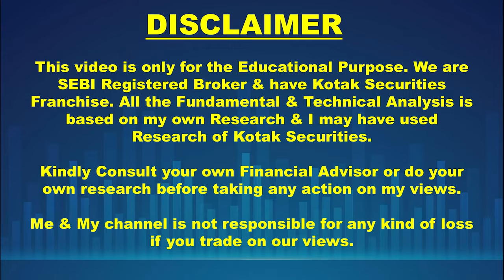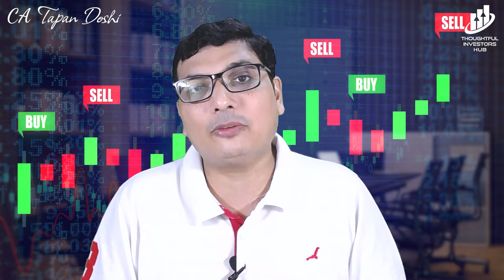Big Selloff Coming? Is Indian Stock Market going to Crash?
Register for a Free Masterclass on How to Compound Money to achieve Financial Freedom

REASON FOR MARKET FALLING GLOBALLY:-

1) Global stock markets fell as investors' fears increased that interest rates will rise again and stay elevated for a prolonged period to tame inflation. Investors across the global markets fear that keeping rates high for too long could drag economies into recession.
2) Asian stocks fell on Friday after major losses in the US and Europe as worries about the economy intensify following a series of rate hikes around the world.
a) UK interest rates hit highest level for 13 years
b) US makes biggest interest rate rise since 1994
c) World Bank warns of recession risk due to Ukraine war
d) The UK and Switzerland raised interest rates on Thursday, a day after America's central bank announced its steepest interest rate rise since 1994.
3) "Global markets are falling as investors remain concerned about the global economy while awaiting key data about inflation.
4) The combination of slowing growth and rising prices has raised concerns of stagflation where growth stalls but inflation drives up prices.
5) Moreover, the Russia-Ukraine crisis continues to impact market sentiments,"
6) UK interest rates hit highest level for 13 years
7) US makes biggest interest rate rise since 1994
8) World Bank warns of recession risk due to Ukraine war
9) UK 20-YEAR GILT YIELD RISES IN EARLY TRADE TO HIGHEST SINCE OCT. 12 AT 5.069%, LAST UP 4 BPS ON DAY – RTRS
10) Major US stocks fell on Tuesday, with the Dow dipping into negative territory for the year, US job openings rose more than expected in August in yet another sign of a resilient economy that suggests interest rates will be higher for longer.
The US job openings unexpectedly increased in August amid a surge in demand for workers in the professional and business services sector, pointing to a still-tight labor market that could compel the Fed to raise interest rates next month.
11) Big Tech stocks were some of the heaviest weights on the market. They and other high-growth stocks are seen as some of the biggest victims of high interest rates. Amazon fell 3.9%, Microsoft dropped 3% and Nvidia lost 2.8%.
12) Oil prices ticked higher a day after slumping sharply to trim their big gains since the summer. A barrel of benchmark US crude rose 41 cents to settle at $89.23 after charging mostly higher from $70 during the summer.
13) Energy prices The US crude oil Benchmark for November delivery rose 71 cents to $90.39 a barrel on Tuesday. Brent crude for November delivery rose 67 cents to $93.96 a barrel.
14)  Soaring bond yields, dollar: Sharp gains in the US Treasury yields and dollar have hit the equity markets across the globe.
         Reuters reported that Asian stocks sank to 11-month lows on        Wednesday as the US yields reached 16-year high levels. The spike in Treasury yields lifted the dollar to new heights.

REASON FOR INDIAN MARKET FALLING:-

1) Rising bond yields and the dollar have acted as catalysts for the selloff.
2) NSDL data show foreign investors sold Indian equities worth ₹14,768 crore in September and ₹2,868 crore in October so far. "The sustained rise in the US bond yields, which has triggered continuous FII selling, is showing no signs of abating.
3) Indian shares fell on Thursday amid weakness in global equities markets, rise in crude oil prices and persistent FII selling.
4) Sensex, Nifty, Share Prices LIVE: Global bond market turmoil led to a sharp decline in Indian stocks, with U.S. bond yields hitting 16-year highs. I
Why Indian Share Market is Falling
#1 Global Markets
Surging US Treasury yields and the dollar on fears that interest rates will remain higher for longer has been weighing on the global equity markets since the Federal Reserve struck a hawkish tone earlier in the month.

On Thursday, shares in cash-strapped developer China Evergrande were suspended in Hong Kong after a report that chairman Hui Ka Yan was under police watch. The stock, once worth more than HK$30, had closed at HK$0.32 on Wednesday.
#3 Oil Extends Rally
Oil extended its gains on Thursday to a fresh one-year high and towards the $100-a-barrel mark on concerns about growing demand and waning supplies.